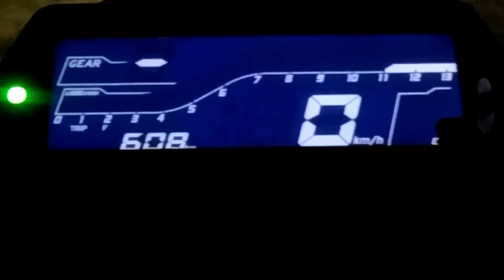Christmas Celebration|| 1st time In church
awesome day

All pics and videos will be uploaded on my instagram and facebook account.

I'm on Instagram as @sr.mahi65. Install the app to follow my photos and videos.

AVB Pro Biker Full Sports Driving Gloves
SJCAM SJ8 Air HD (with Sports Kit) Sports and Action Camera